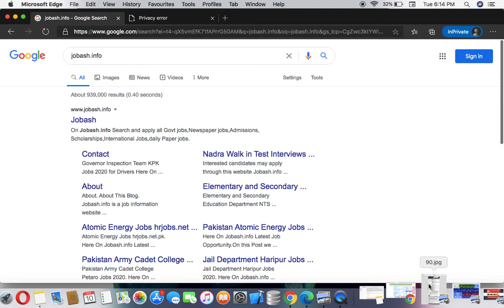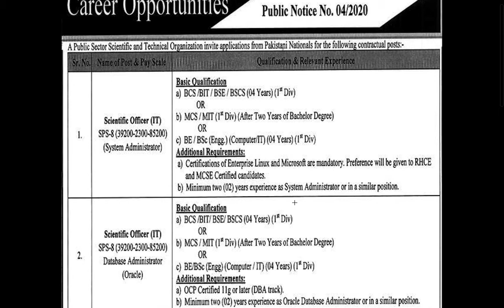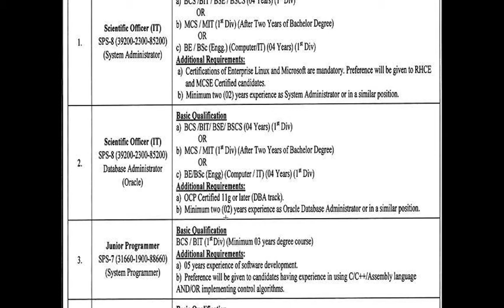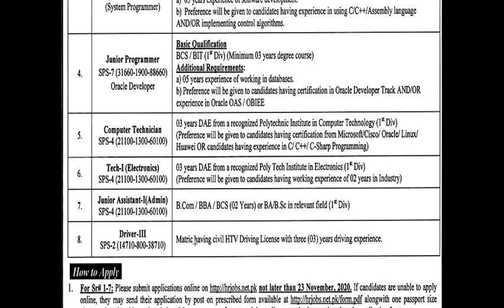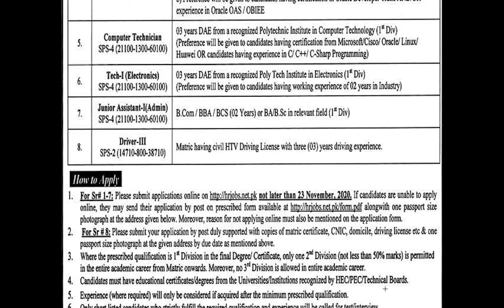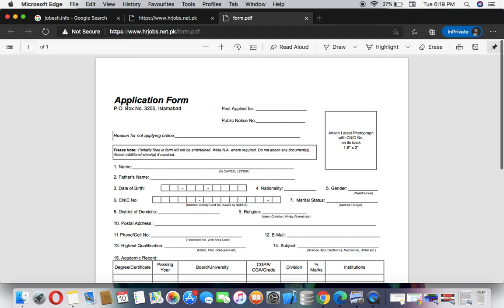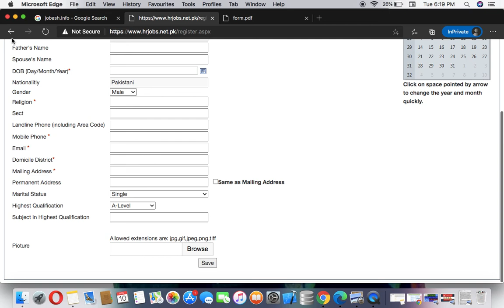Atomic Energy Jobs hrjobs.net.pk